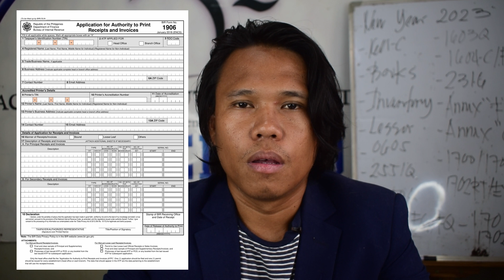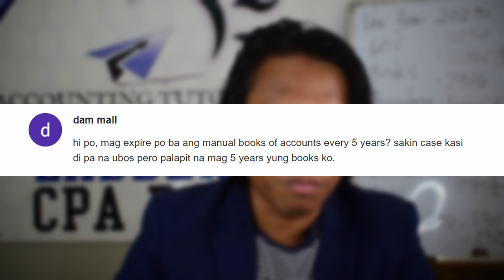BIR Manual Books of Accounts . . . (5 YEARS EXPIRATION PERIOD) 🤔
Happy Day! 😊

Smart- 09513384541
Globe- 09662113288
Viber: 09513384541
Contact person: Mr. Mark

Gold RWB Members - Php 499/month
Diamond RWB Members - Php 999/month

-Epictetus

- Wayne Dyer

- The Secret

- Akin Olokun

-Chinese Proverb

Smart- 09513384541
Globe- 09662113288